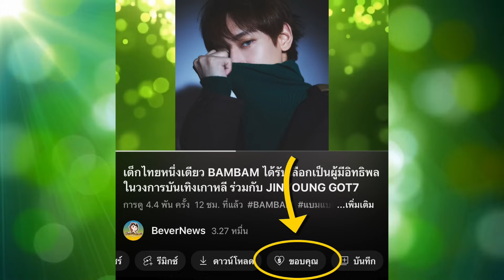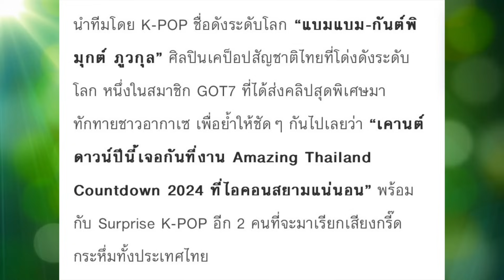มัดรวม GOT7 ไว้หมดแล้วอยู่ไทยยาวๆ ยันข้ามปี อากาเซ่ห้ามไปไหนนัดรวมตัวกรุงเทพเท่านั้น